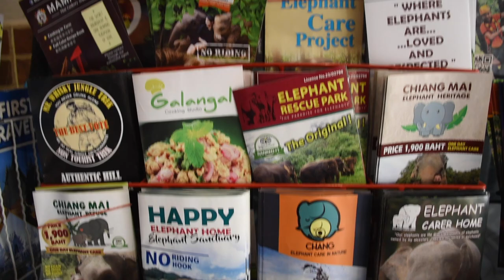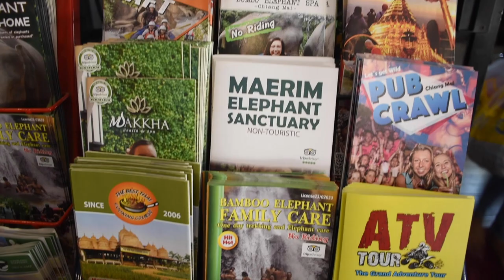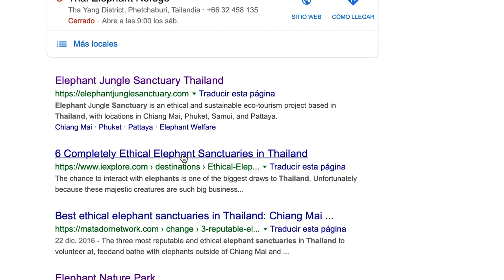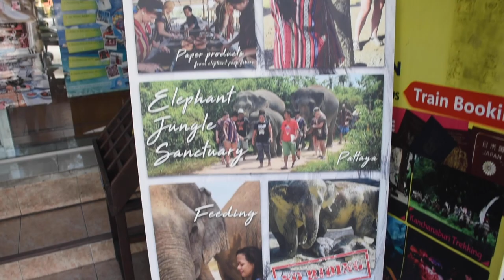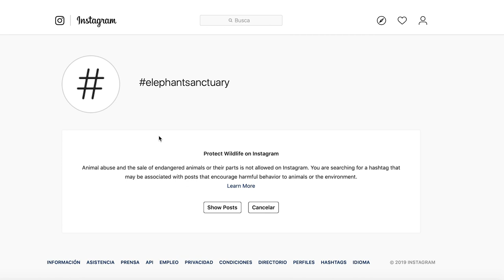VER ELEFANTES EN TAILANDIA | LA MALETA DE CARLA y TRAVELLEATING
¿Cómo ver elefantes en Tailandia de forma responsable? Estos son los tips que nos dan las viajeras IATI Carla y Andrea.

✦ Post detallado sobre cómo ver elefantes en Tailandia de forma responsable